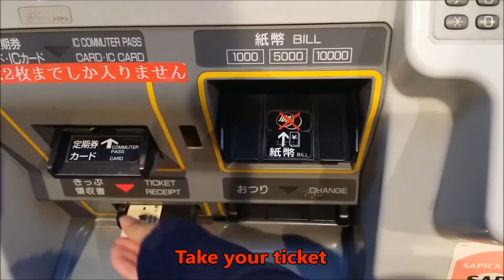How To Buy A Subway Ticket in Japan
The easiest way to buy a subway (or train) ticket in Japan is by using the ticket machines. They're usually very straight forward. It sometimes gets tricky is when smaller stations' Table Of Fares have only kanji characters for the stops.